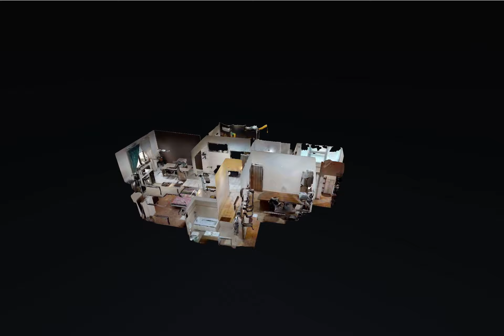4cam. Unirii - Ana Sain